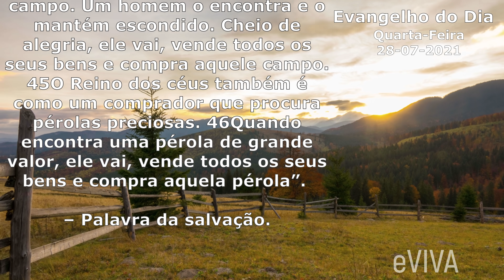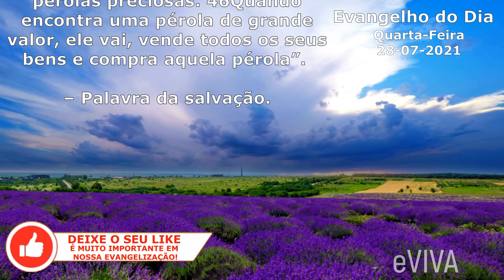EVANGELHO DO DIA 28/07/2021 Narrado e Comentado LITURGIA DIÁRIA HOMILIA DIARIA HOJE SALMO eVIVA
Evangelho do dia de hoje quarta-feira 28 DE JUNHO DE 2021 Bom dia eVIVA COM REFLEXÃO DE VIDA | EVANGELHO DE QUARTA-FEIRA MATEUS 13,44-46.

Naquele tempo, disse Jesus à multidão: 44“O Reino dos céus é como um tesouro escondido no campo. Um homem o encontra e o mantém escondido. Cheio de alegria, ele vai, vende todos os seus bens e compra aquele campo. 45O Reino dos céus também é como um comprador que procura pérolas preciosas. 46Quando encontra uma pérola de grande valor, ele vai, vende todos os seus bens e compra aquela pérola”. – Palavra da salvação.